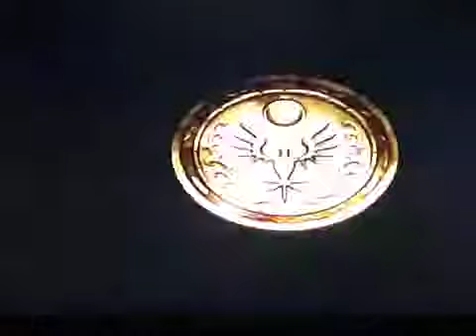Sonic '06: Shadow Story - Part 7 - SuperCJK333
I get a lot of close calls in the end of the Flame Core and Take out Iblis with no difficultly.